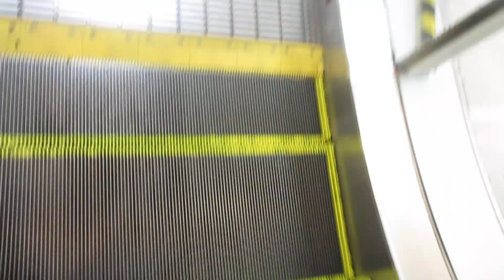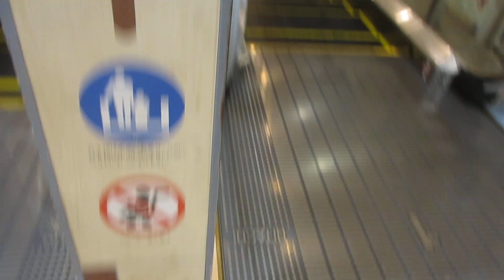イトーヨーカドー藤沢店のエスカレーターPart2-1（1階～2階間更新後）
藤沢駅南口から徒歩5分程の場所にある大型スーパーです。残念ながらイトーヨーカドー藤沢店は2025年1月13日をもって閉店が決定しました。
エスカレーターはこの1箇所のみ設置されています。全て日立製です。2019年3月に訪問した時はB1階～1階間のみVXシリーズに更新済みで、それ以外はクリスタレーンで未更新でしたが、5年8ヵ月ぶりに訪問したら、1階～2階間がVXシリーズに更新されていました。メンテナンスはjesが担当していますが、エスカレーターは更新後も日立製です。
この動画では2階～B1階間の更新済みのエスカレーターを撮影しました。

メーカー：日立
到着階：B1～6
運転中のエスカレーター：B1～6
1ステップあたりの定員：2名
設置年度：1974年6月
リニューアル年度：2016年度頃?～2020年度頃